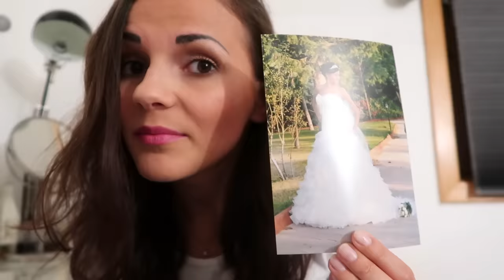Rozwódka w Norwegii!? // Przypadkowe fakty o mnie